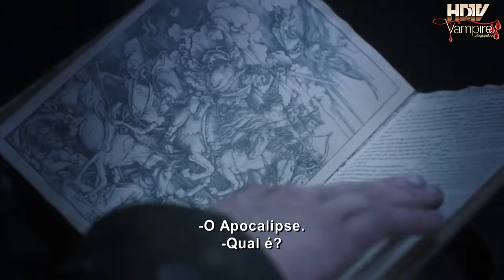Sleepy Hollow - Trailer Oficial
Assista Sleepy Hollow Online em HDTV na TV Vampire

Sinopse: Sleepy Hollow traz todo o mistério envolvendo a maldição da Lenda do Cavaleiro sem Cabeça. Descrita como um suspense sobrenatural, a adaptação vai se passar nos tempos modernos e seguirá as aventuras de Ichabod, um capitão da Guerra de Independência norte-americana, que de alguma maneira viaja no tempo após cortar a cabeça de um cavaleiro. Depois que Ichabod Crane morre durante uma missão para o general George Washington em 1781, ele desperta em 2013 Sleepy Hollow, em Nova York. Mas o mesmo acontece com o Cavaleiro Sem Cabeça, cuja cabeça Ichabod havia cortado antes de sua morte percebida. O cavaleiro começa sua matança todas as noites. Enquanto caça o cavaleiro, Abbie olha os arquivos antigos que seu parceiro (a ex-xerife) estava investigando e aprende de dois tipos de grupos de ocultismo, que pode ter convocado o cavaleiro novamente. Se o cavaleiro não for parado, forças sobrenaturais escuras afetarão a Terra. Isso se torna mais difícil, pois o cavaleiro descobre armamento moderno, que ele assimila em sua caçada ritual. Ichabod também deve ajustar-se às diferenças sociais e tecnológicos do século 21.